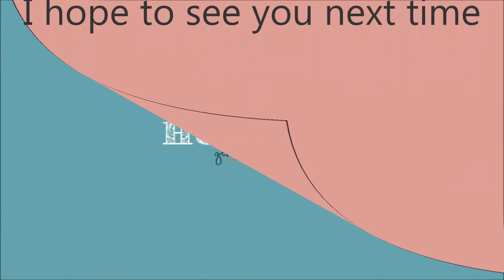Boho Ibiza Cardigan part 7-1